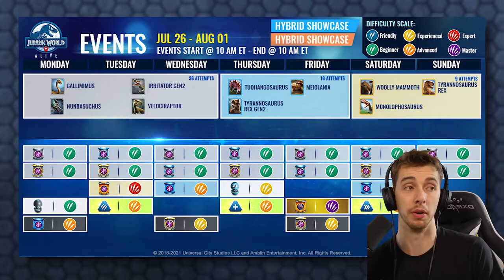THE BIG LEAGUES BABY GAME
The big leagues baby video game is very attractive and interesting to view. So kindly watch the video and have a like to our channel quickly. Have a good day to all of you. Thanks